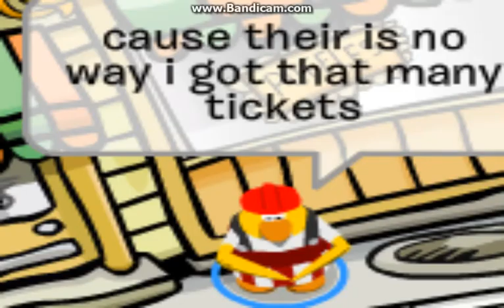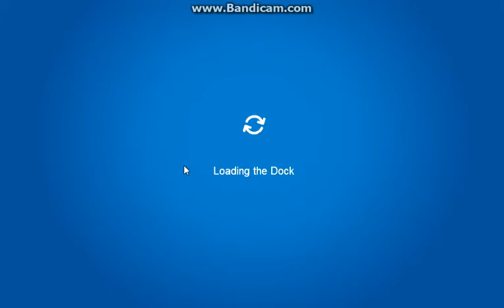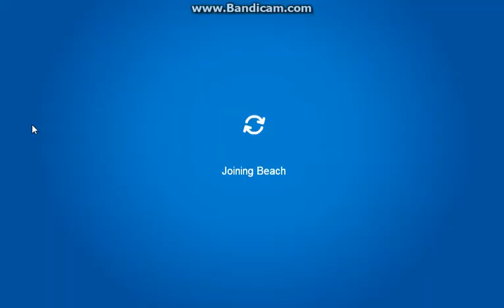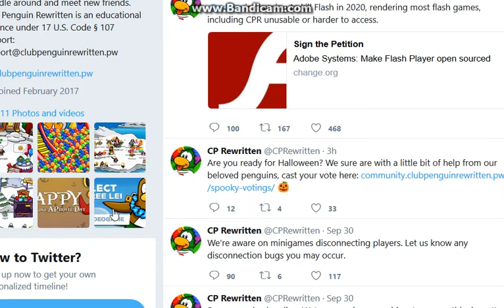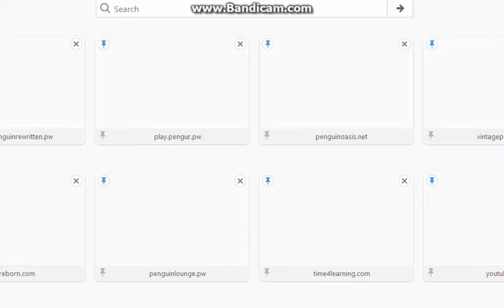CLUB PENGUIN REWRITTEN! THE FAIR 2017 Part 6! October 2,2017!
HOPE YOU LIKED THE BEGINNING!!!